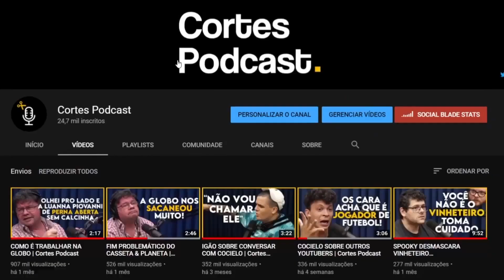O BBB21 FOI UMA M#RDA (PRIOR) | Cortes Podcast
Vídeo original:
FELIPE PRIOR - Prosa Guiada #28